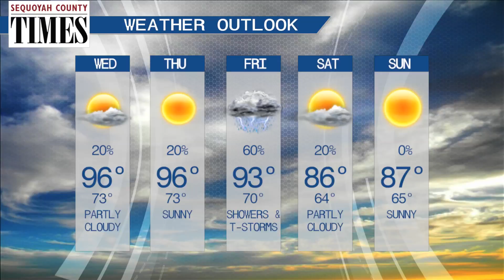June 23, 2015 News Update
• Old Sallisaw High School Update
• Clean Energy Controversy
• 4th of July Celebration Change
To see these stories and more visit sequoyahcountytimes.com